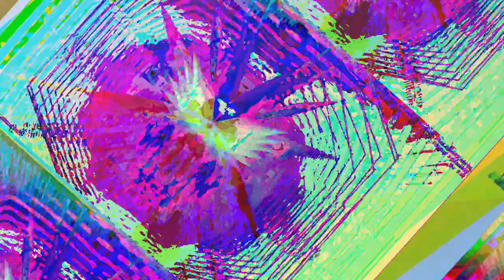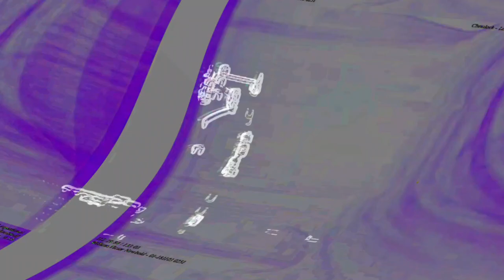[EPILEPSY WARNING] Movie 23 06 12 02h59m24s